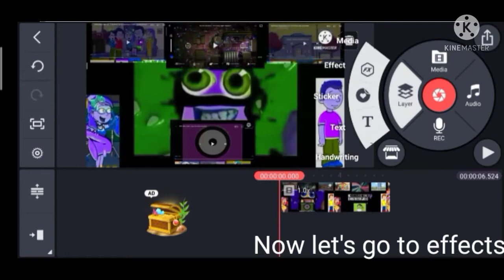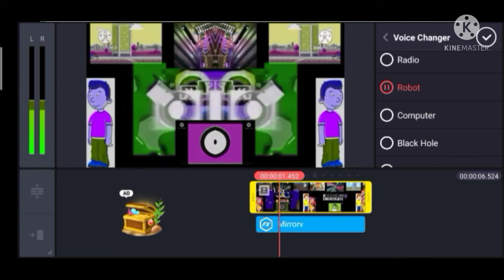How to make conga busher on kinemaster